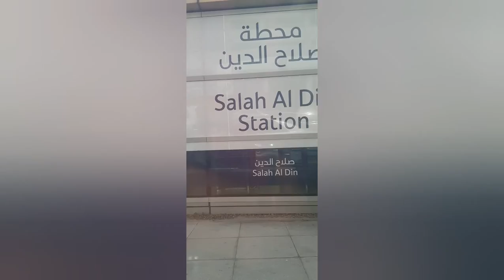PHOTOSHOOT IN DESERT 🐪 | MISS JOSETTE